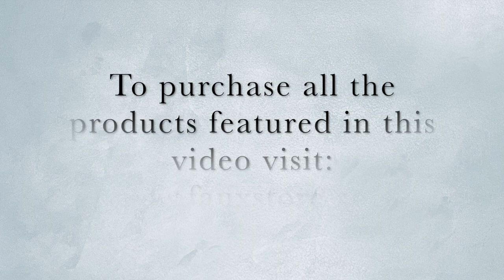LusterStone® Ice Two Color Accent Wall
Create an Exquisite Accent Wall Using LusterStone® Arctic Ice & Alpine Ice